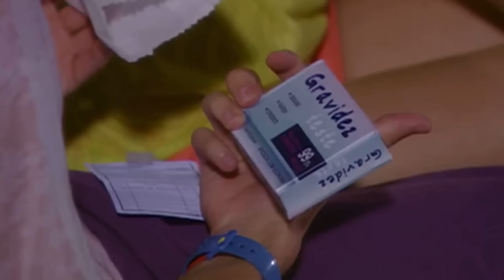A HISTÓRIA DE CRISTIANA E BERNANRDO- PARTE 7